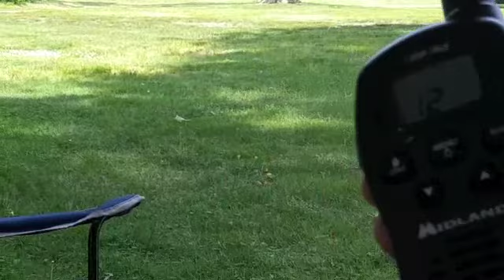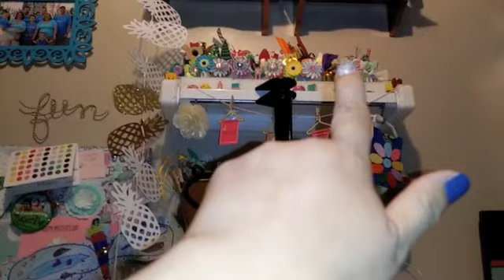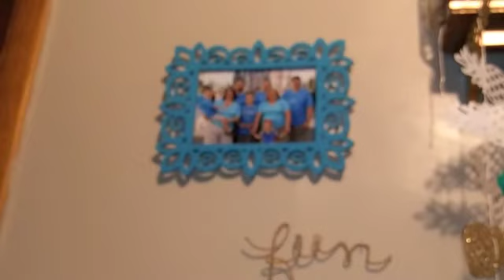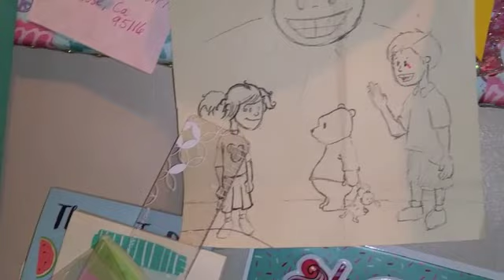Weekend Vlog /Memorial day Celebrations 2018